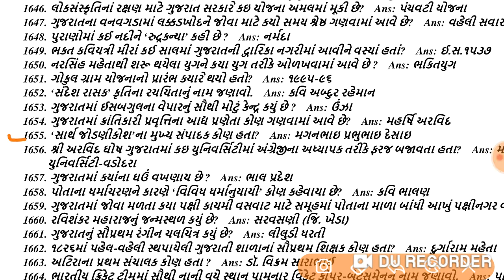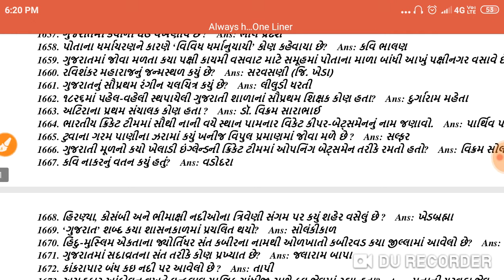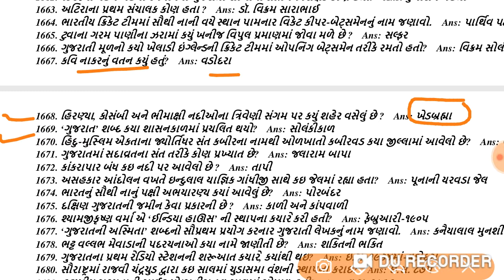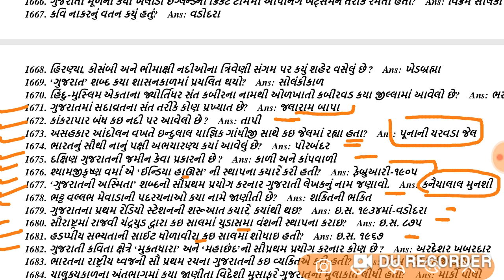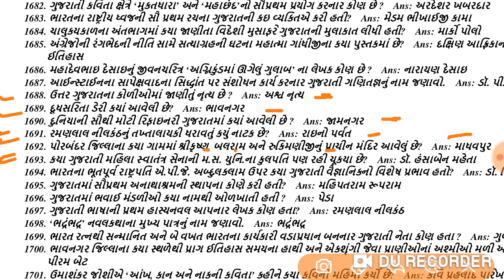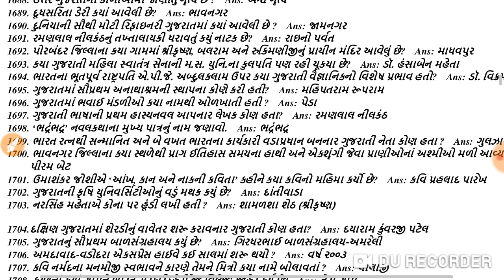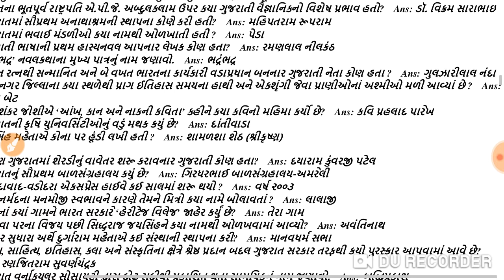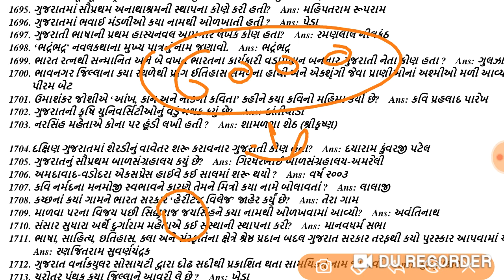Gk in gujarati|gk of gujarat|general knowledge in gujarati|ગુજરાત સામાન્ય જ્ઞાન|gk trick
ગુજરાત ને લગતા સામાન્ય જ્ઞાન ના મહત્વના પ્રશ્નો

6000 gk ના પ્રશ્નો ફક્ત 10 રૂં માં મેળવો દરેક પરીક્ષા માટે ઉપયોગી

6 થી 9 ધો.ના સામાજિક વિજ્ઞાન ના 1500+ પ્રશ્નો ફક્ત 15 ૱ માં

     In this video we include 6000 gk most imp general knowledge question in gujarati it's useful to all upcoming 2020 exams like tet,tat,talati,gpsc,dyso,clerk,police constable,binsachivalay etc.so pls subscribe our youtube Chanel always happy for gujarat government jobs preparation.